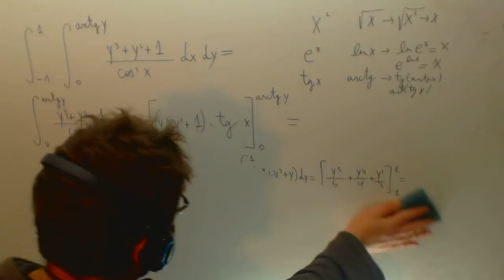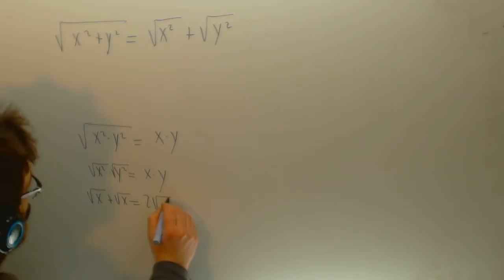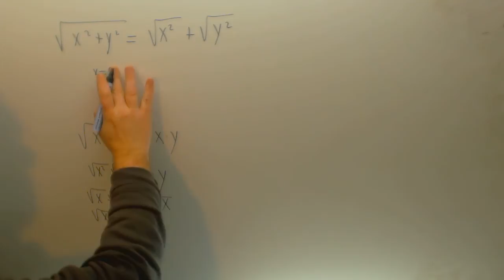Raiz de x2+y2 NO es raiz de x2 mas raiz de y2 Matematicas Academia Usero Estepona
Raiz de x2+y2 NO es raiz de x2 mas raiz de y2 Matematicas Suscríbete a nuestro canal en Youtube para ayudarnos a seguir creciendo Academia Usero en Estepona, el centro de formación con más vídeos en Internet del Mundo presenta